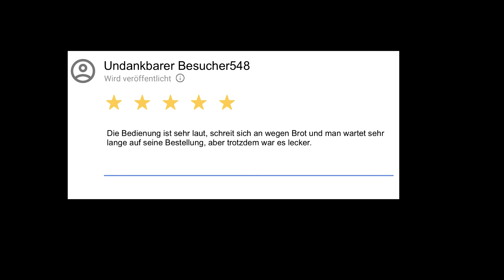Komplette Eskalation bei PlateUp